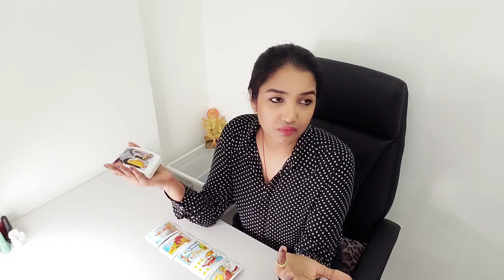GEMINI | Stuck between them ?? Not fun at all ! | FEBRUARY 2021